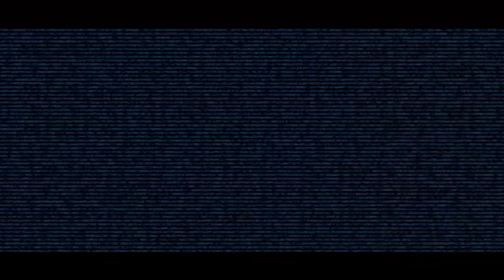COCOS DE LA CALARASI ❌RITA - TEREN MINAT